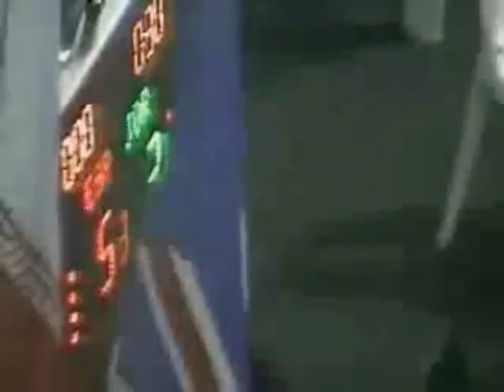Mosaab el Gaiar Egypt (red ) vs Ramez Jordon (blue) 8 -84 kg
Taekwondo Lebanon open 2005